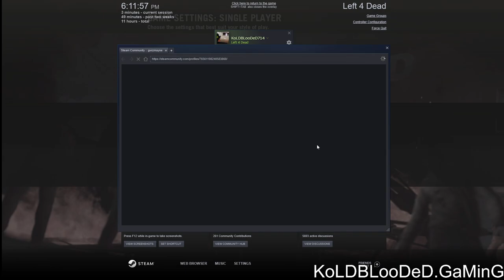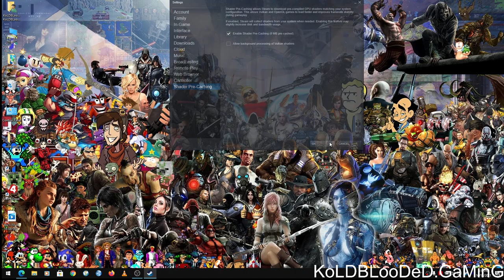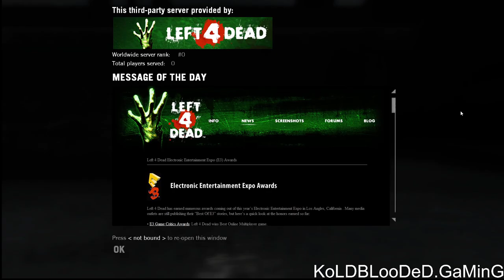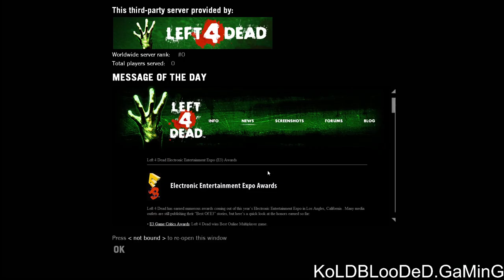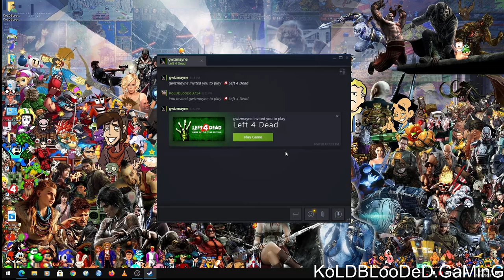Left 4 Dead Saga - Part 1: The Beginning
walkthrough no commentary left 4 dead walkthroughs to let's play
 left 4 dead 2 khomchik